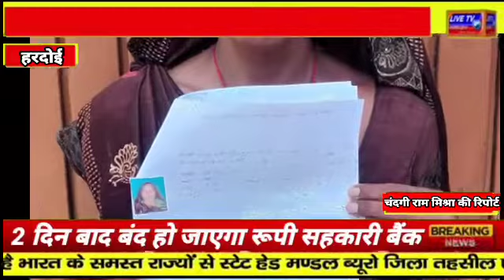पिता की जमीन बचाने के लिए पुत्री दर-दर की ठोकरें खाने को मजबूर...